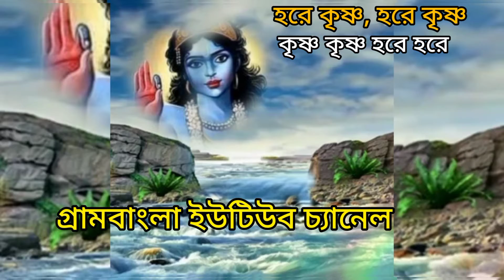হরি নামের কি আনন্দ ডুবলে জানা যায়,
গ্রামবাংলা ইউটিউব চ্যানেল

   হরিনামের এই আনন্দ ডুবলে জানা যায়

আমরা সনাতনী সনাতন আমাদের ধর্ম

সনাতন ধর্মের গানটি ভালো লাগলে

লাইক ও শেয়ার করবেন